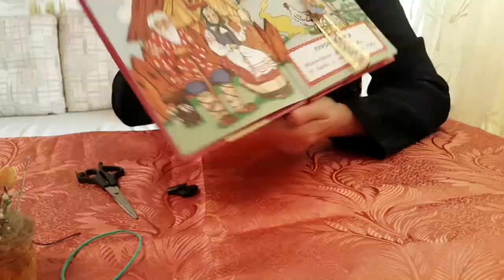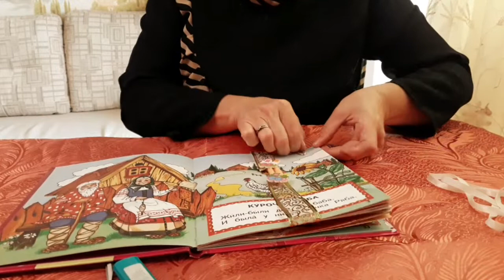Спутники любимых книг